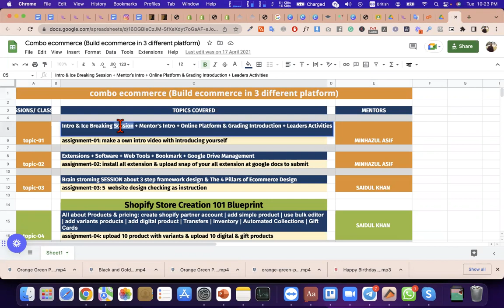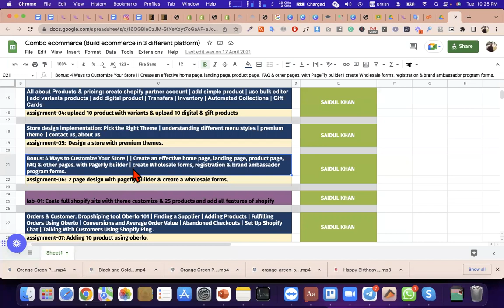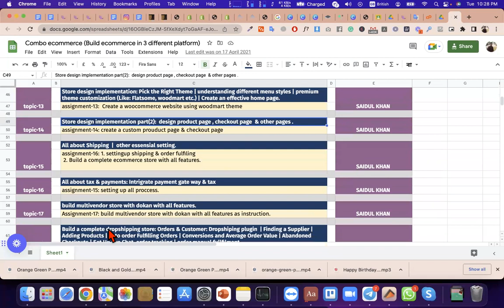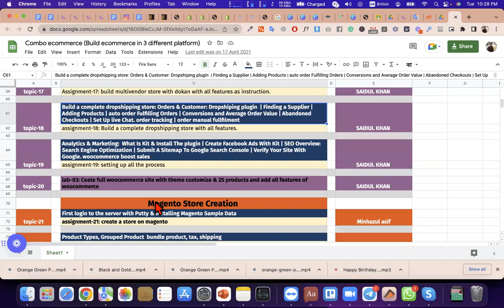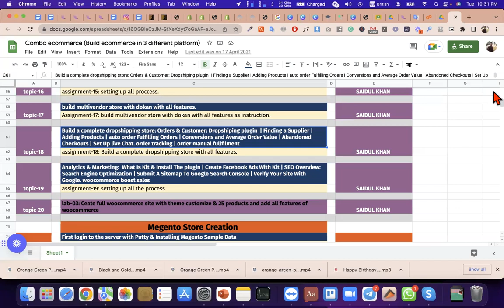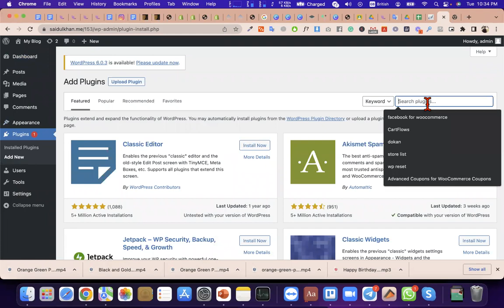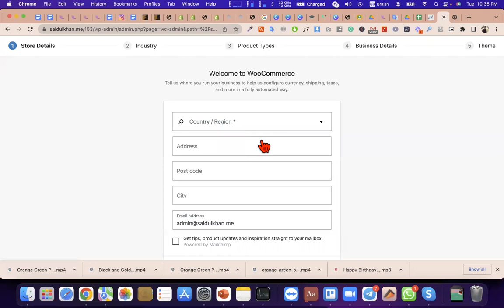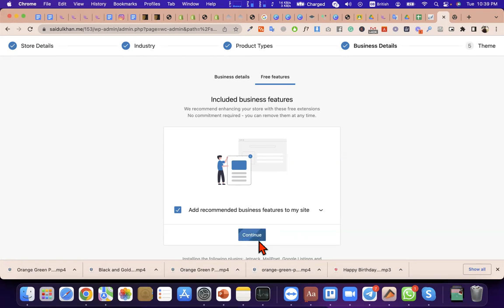Combo ecommerce syllabus overview